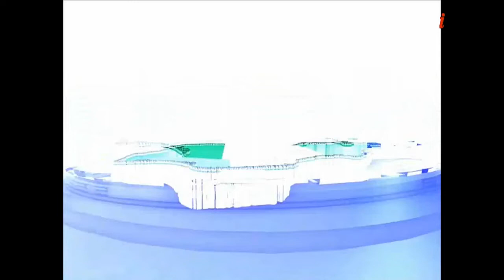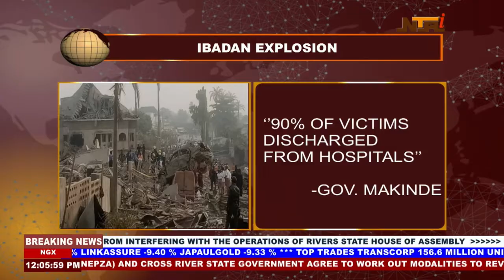Panorama News | 22nd January 2024 | NTA